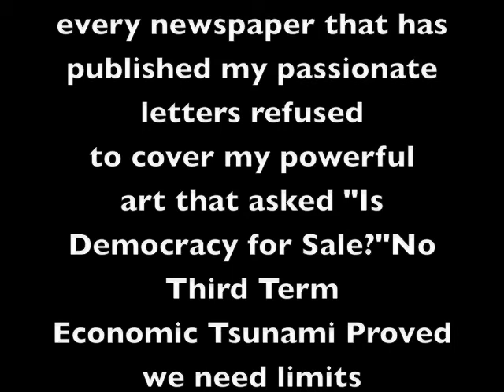Mayor Mike Bloomberg the portrait why the press did not want you to see this art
See my YouTube series about the painting turned political art poster YouTube as my art and at the forefront of the resistance that fought against a third term for Mike Bloomberg which grew and grew but was apparently was not newsworthy.  Either were the constant protests in the streets of New Yorkers city wide. All my YouTubes and most were protesting Mike and all the city councils that sold us out and voted for a third term -- all 334 YouTubes were banned for 28 hours with no notice or warning any real explanation.   Google apologized but again this for some mysterious reason was not news worthy and would have even deeper meaning and power because the election was so close which reinforced to me the powers that be had an investment in not reporting the news even running pieces that seemed written by team bloomberg.  I had one thing in common with team bloomberg, I also knew they were getting many hang up phone calls instead of yes I am voting for Mike Bloomberg and they were also getting a lot of disconnected numbers because so many voters had moved thanks to Mike Bloomberg's tsunami of community crushing development.
the painting in process link above
so see the playlist go back to top of this text portion!

Is Mike Bloomberg giving out bonuses for Wolfson and gang delivering the most humiliating win in NYC history?
Last election Bloomberg gave out big bonuses... Did he do the same this time around...do you pay campaign people for delivering the most humiliating win in NYC history and for spending the most amount of money in NYC history.
POSTED BY SUZANNAH B. TROY ARTIST AT 1:46 PM

Banned for 28 hours

2nd newest Joyce Purnick's bio on Bloomberg so dishonest